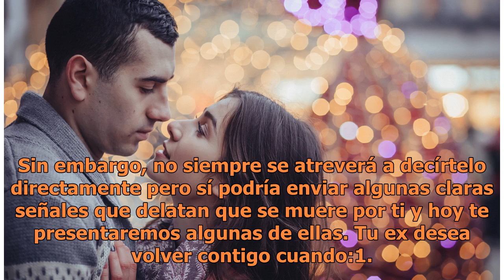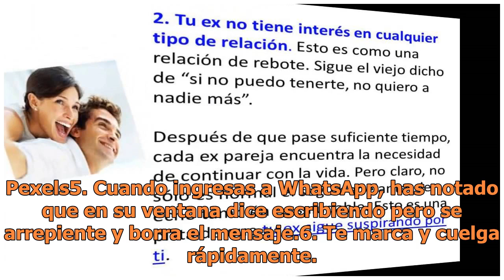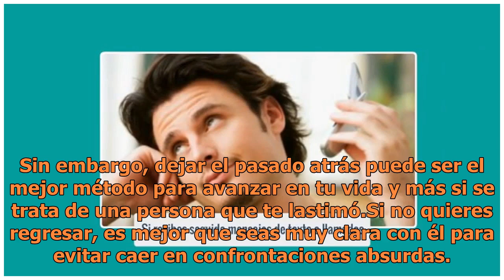10 Claras señales de que tu ex quiere volver contigo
10 Claras señales de que tu ex quiere volver contigo

Pexels | Copyright (c) 1998 Hewlett-Packard Company Cuando una relación amorosa termina, la mayoría de las ocasiones alguno de los dos desea volver porque aún presenta fuertes sentimientos hacia su ex pareja. Sin embargo, no siempre se atreverá a decírtelo directamente pero sí podría enviar algunas ...